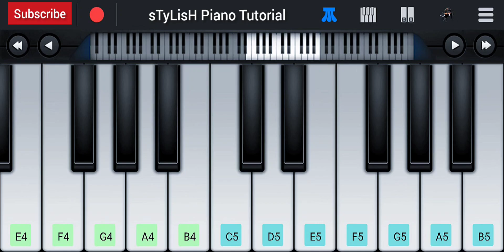Bheed Mein Tanhaai Mein Easy Piano Tutorial | Stylish Piano Tutorial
This video show Bheed Mein Tanhaai Mein Easy Piano Tutorial

📕 About This Channel :

Dear Viewers,
My Name's Ankush Sharma and Welcome To StylishPianoTutorial YouTube Channel, Here You Can Find Hindi, English, Marathi, South Indian's, Bgm Songs and many languages Song's Piano Tutorials Are Presented In Mobile Piano App And Real Piano Keyboard,
New Video Uploaded Every Day,